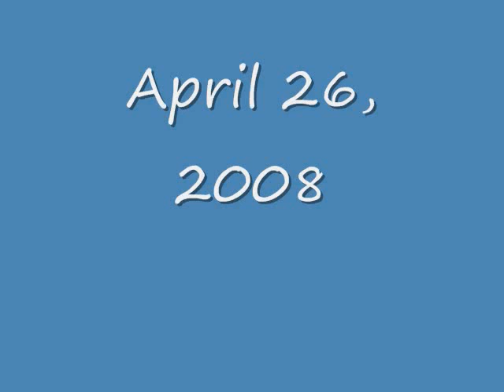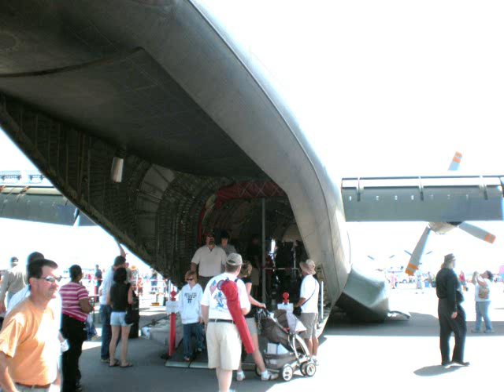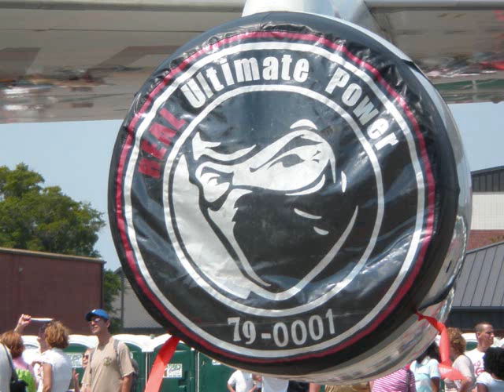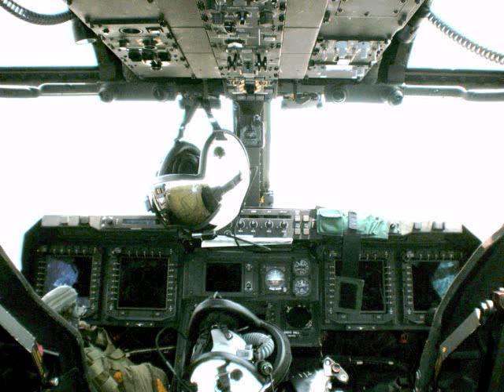Air Expo 2008 Slideshow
Charleston AFB Air Expo 2008 slideshow.